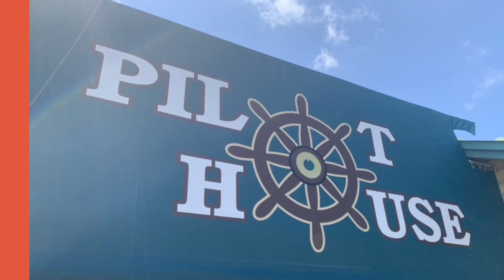Key Largo Fl. March 2019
Boating and Snorkeling with the Bill Bird family